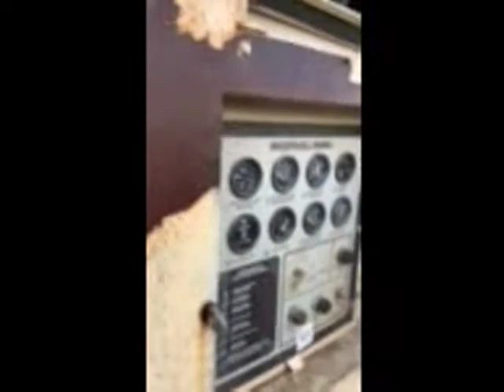2000 INGERSOLL-RAND HP600WCU For Sale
Title: 2000 INGERSOLL-RAND HP600WCU For Sale